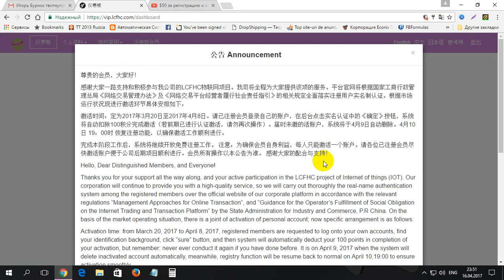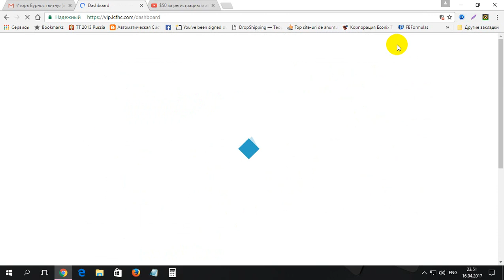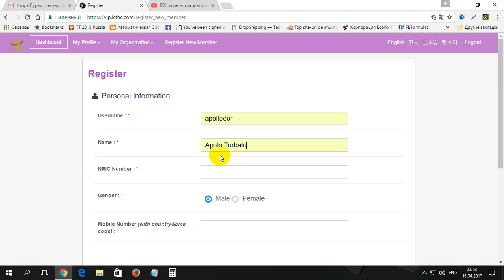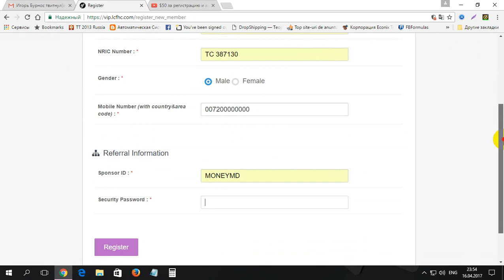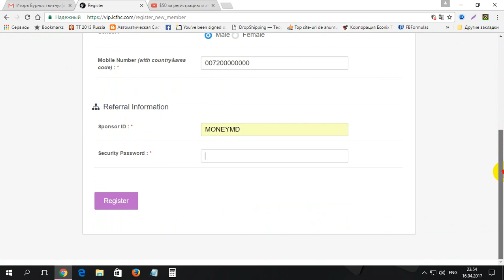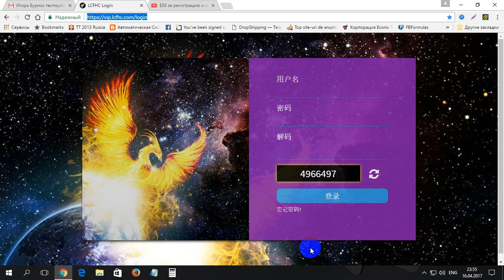Cine doreste 1380$ gratis